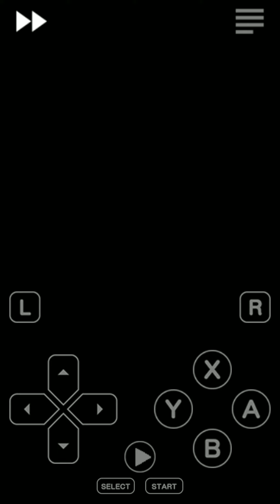Pokemon White 2 Rematch Against Grimsley